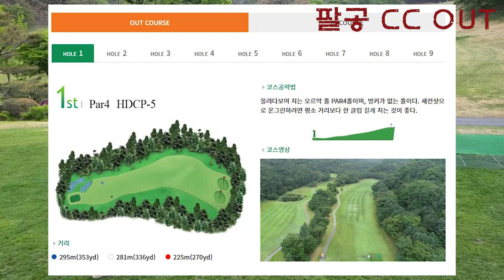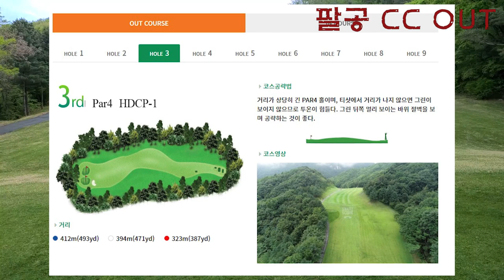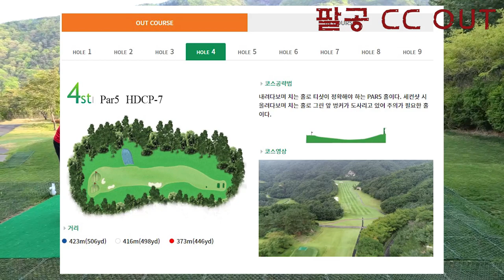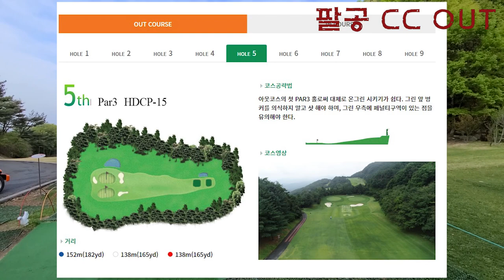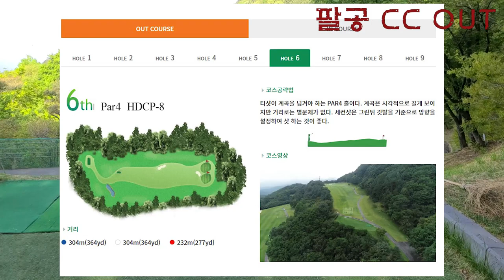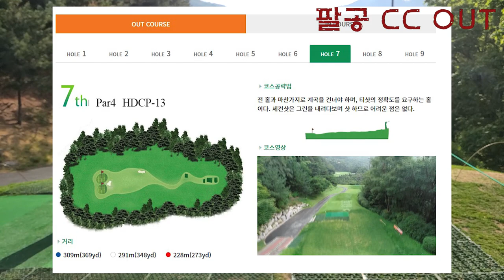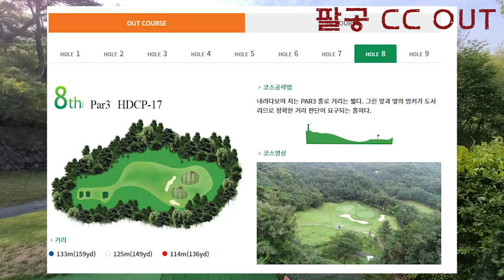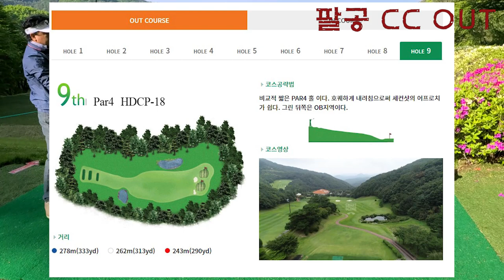2022 팔공 CC - 최프로 한프로 명랑 명랑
계속 가보고 싶던 팔공 CC를 드디어 부킹성공 !!!
최프로님과 한프로님과 즐거운 라운딩 되었읍니다.
한프로님의 파워 샷이 인상적입니다. 팔공 CC 는 매우 춥네요.